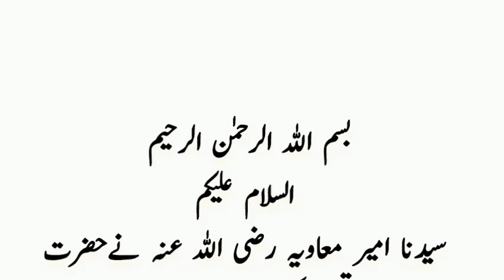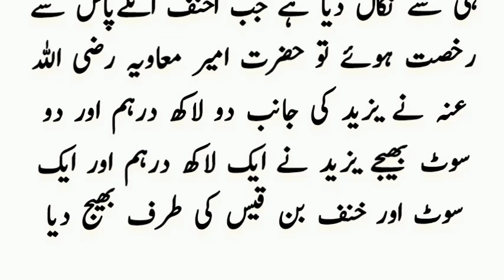nafarman aulad ko Qabu karne ka tareeqa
nafarman aulad ko qabu kar ne ka tariqa ||nafarman aulad ||‎@Mufti-asif

dil mein mohabbat paida krna
aulad ka zid khatam karna
aulad ky haqooq
waldain key haqooq
islamic videos